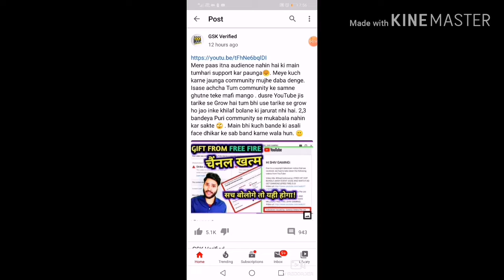WE NEED SUPPORT